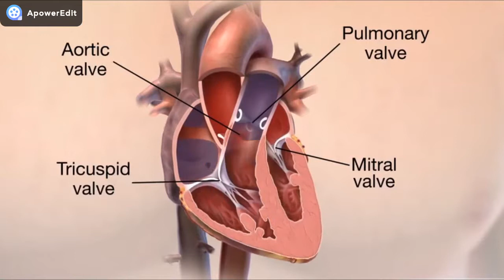Ciclo cardíaco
Ciclo cardíaco é a expressão referente aos eventos relacionados ao fluxo e pressão sanguínea que ocorrem desde o início de um batimento cardíaco até o próximo batimento. Em resumo, dividimos o ciclo em dois períodos: o de relaxamento, chamado diástole, quando o coração se distende ao receber o sangue, e o de contração, denominado sístole, quando ele ejeta o sangue.